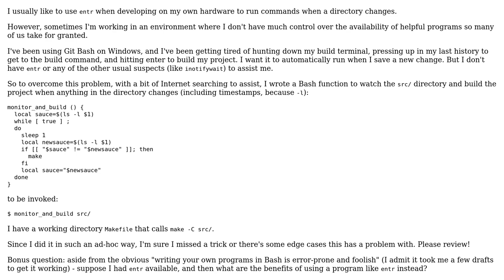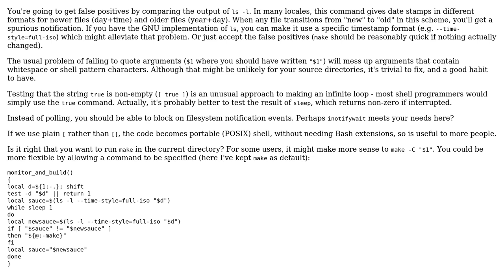Code Review: Bash: call make when directory changes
With thanks & praise to God, and with thanks to the many people who have made this project possible! | Content (except music & images) licensed under CC BY-SA | Music | Images & others | With thanks to user Toby Speight user Aaron Hall and the Stack Exchange Network Trademarks are property of their respective owners. You are responsible for your own actions.